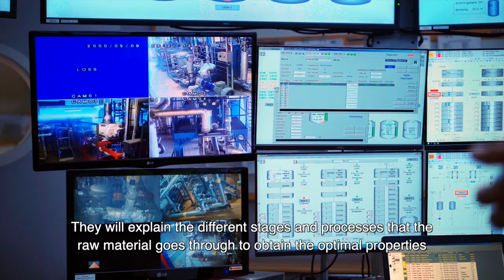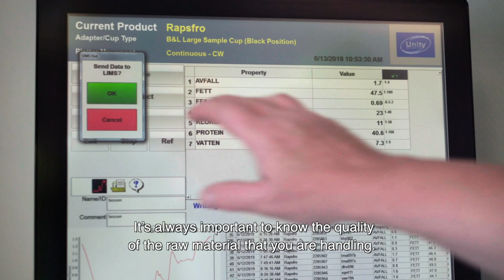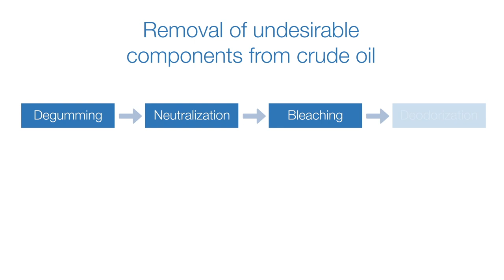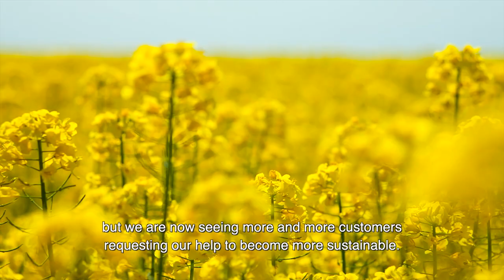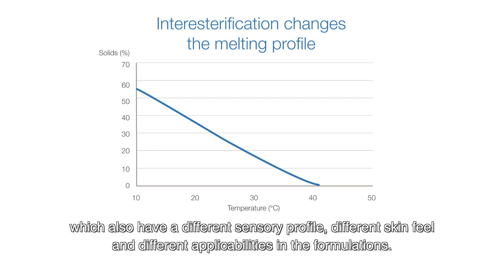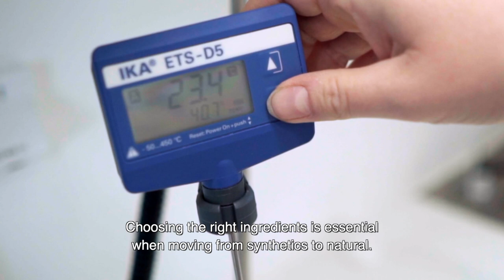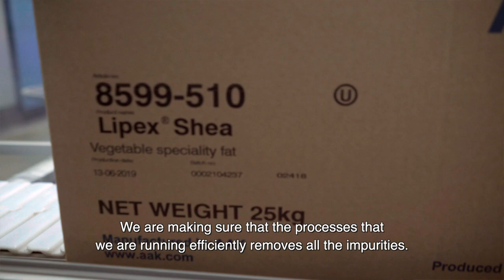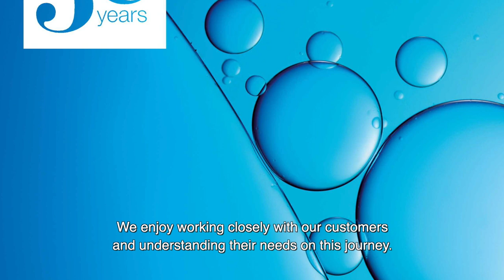AAK Personal Care - The movie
Get inspired and learn more about AAK's high-performing, sustainable ingredients for cosmetics and personal care, through this behind the scenes movie.